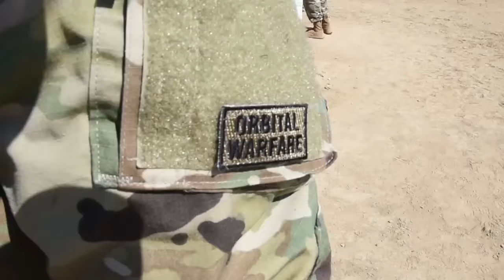US Army Missile and Space Defense Soldiers train airmen to throw grenades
Hello Friends!

US  Army Missile and Space Defense Soldiers train airmen to throw grenades 2020